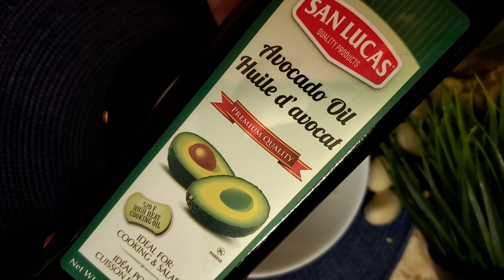Бугдойдан юз Никоби ва сувидан ПАТЧИ( Куз ости никоби)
Телеграм канал\\ Miss Nesa